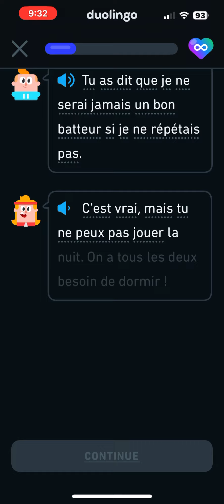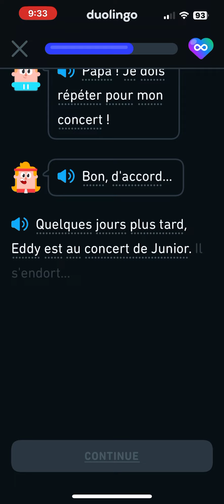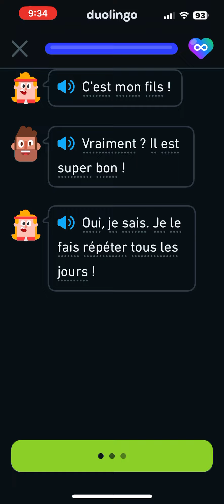French Duolingo Stories duolingo learn duolingostories frfrom chforbeginner om